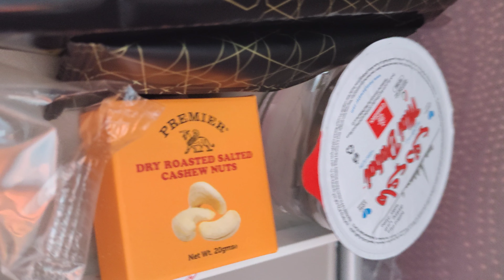విమానంలో పెట్టిన తిండిని ఇంటికి తెచ్చుకున్నాను || విమానాల్లో పెట్టే ఆహారం ||flight food